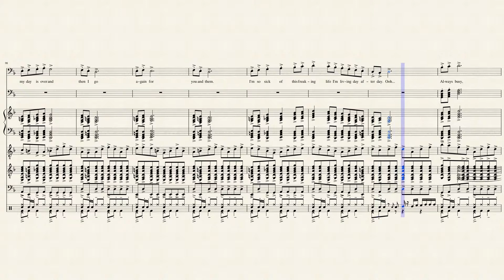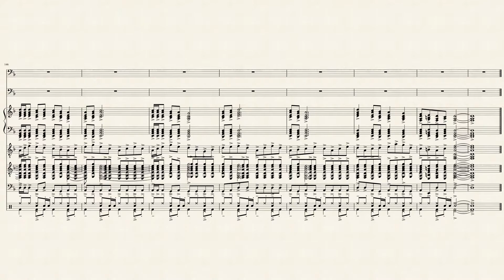Always Busy in D-Minor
Update: 11/18/2017 Mr. Quo added the lyrics, and I rewrote the solo, as well as re-balanced the instrumentation and voices. It should read like a well-worked song.

This song has a similar structure to the old song You're My Love, but it is vastly different. Take a listen and see if this is a good idea musically. It sounds very good from my perspective.